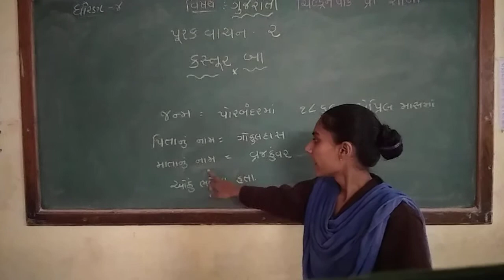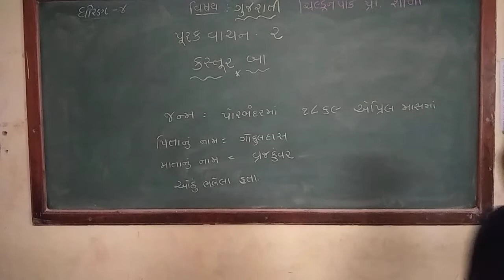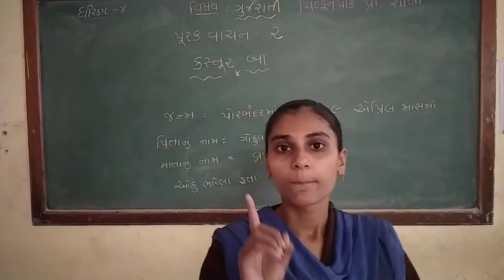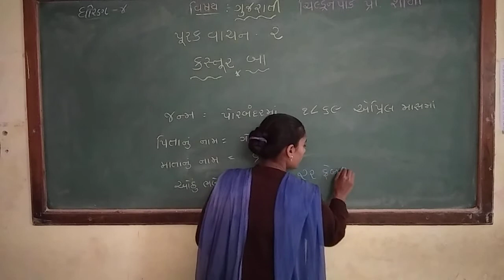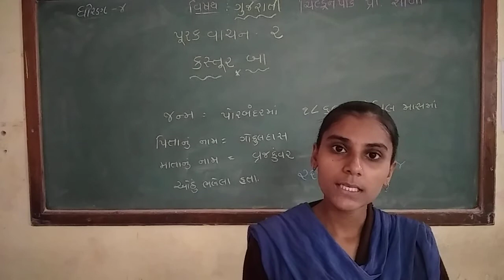Std 4 gujarati purakvanchan 2 part no. 1